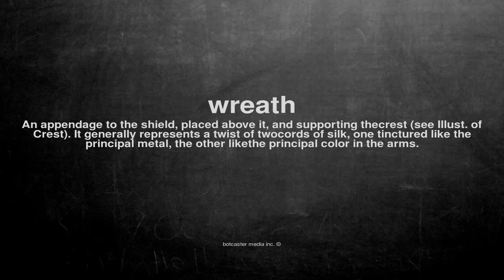What does wreath mean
What does wreath mean in English?